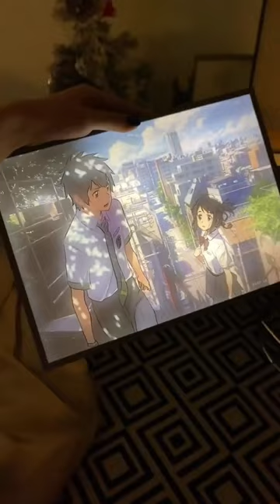YOUR NAME | light painting art ❤️✨